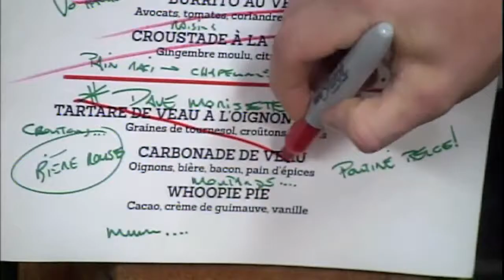Signé M | Tartare de veau à l'oignon vert grillé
Suivez Louis-François Marcotte à Signé M sur :

Mot-clic officiel